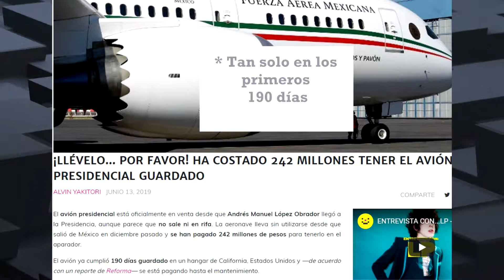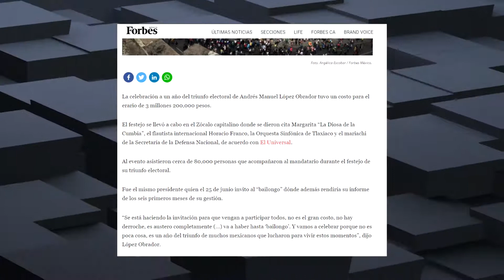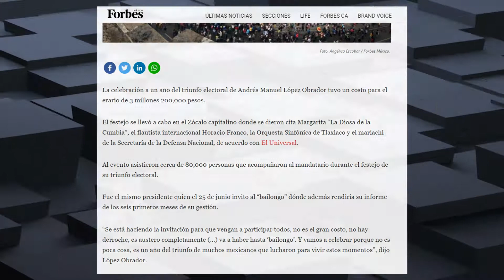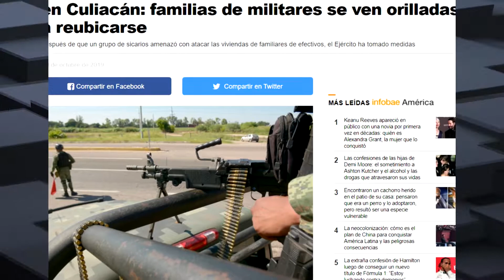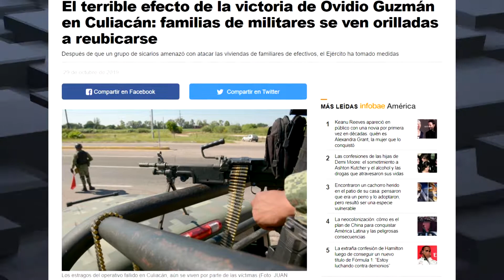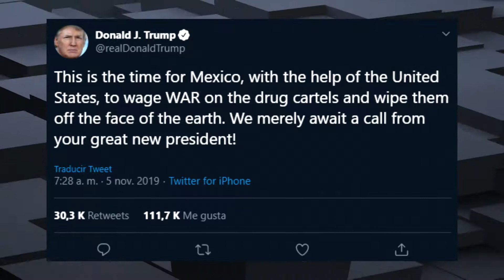AMLO Su (casi) primer año de gestión - Ragalthor - Español - México - AMLO - 4T - Peje -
Analizando el progreso y pifias de la administración de Andrés Manuel López Obrador (AMLO). Ha realizado actos que son cuestionables, decisiones que han costado al país su progreso. Los sistemas de salud, si bien estaba una calidad mejorable, hoy se encuentra rebasado,  la economía en retroceso hasta llegar al 0% de crecimiento proyectado, la seguridad es un oasis y la inseguridad la arena en el desierto; abundante, los empleos se han perdido.
Caprichos en lugar de mandatos, decisiones viscerales que cuestan el progreso del país. ¿Será demasiado tarde para que AMLO busque una estrategia en lugar de realizar acciones aleatorias?